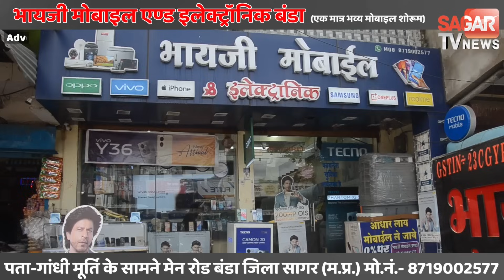सागर-शहीद राजेश यादव का बलिदान खाली नहीं जाएगा-मंत्री गोविंद सिंह राजपूत | sagar tv news